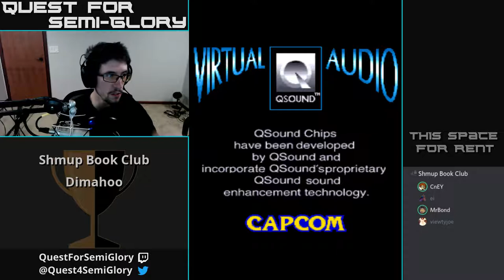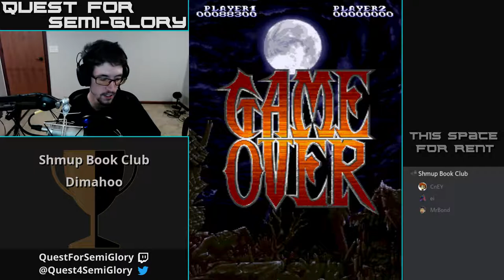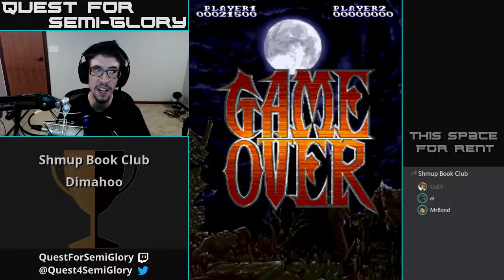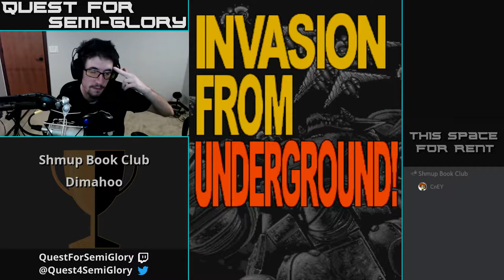Shmup Book Club, Oct 2018 - Dimahoo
Dimahoo (2000, Arcade)